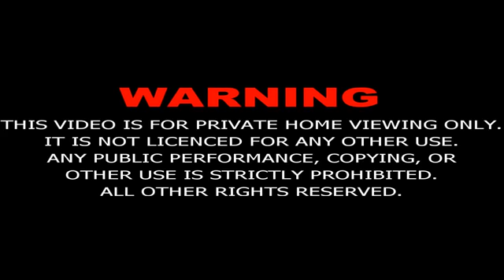HD Prophet Yousuf a s Episode 5